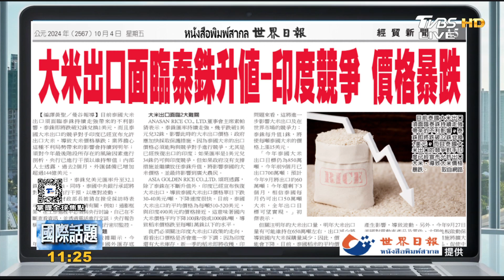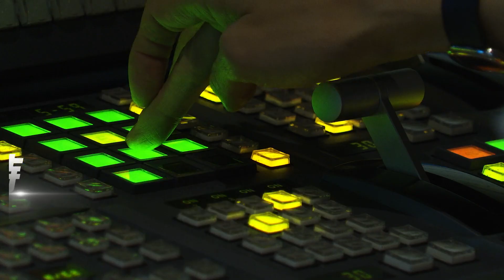泰新總理首次外訪 將晤4國領導人 單身女性續增 刺激獨居住房需求｜TVBS新聞